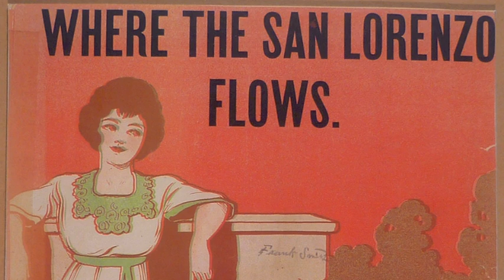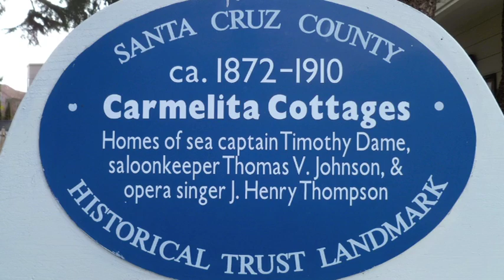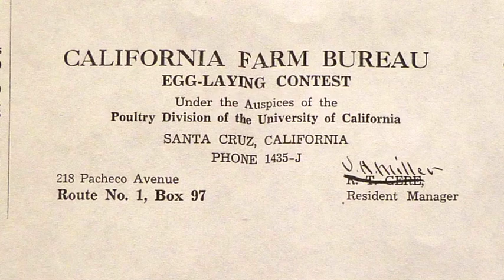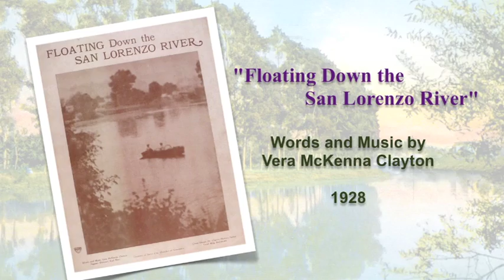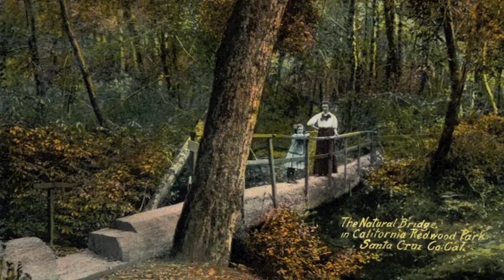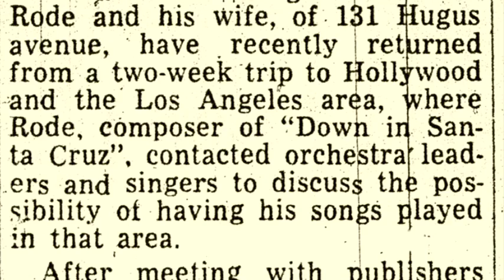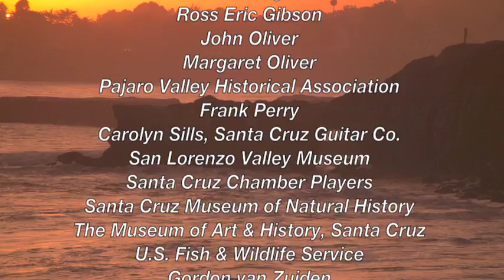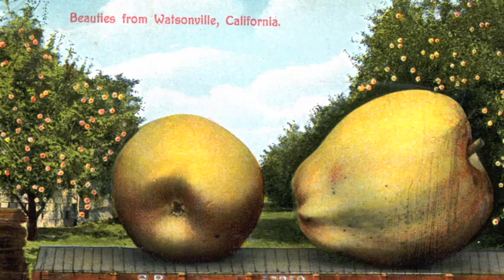Notes From Santa Cruz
This film accompanies Notes from Santa Cruz (2012), a book by Frank Perry about the history of music in Santa Cruz county. The book is available for sale at the Santa Cruz Museum of Art & History